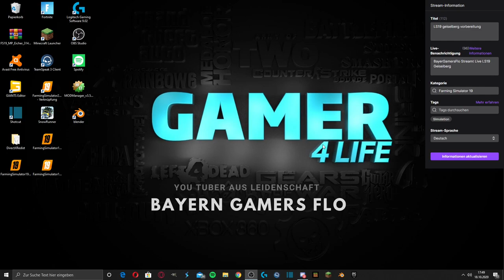LS19 - Gemeinde-Rade #039 | Die Horsch kommt weg ... | FS19 | Let's Play [HD]